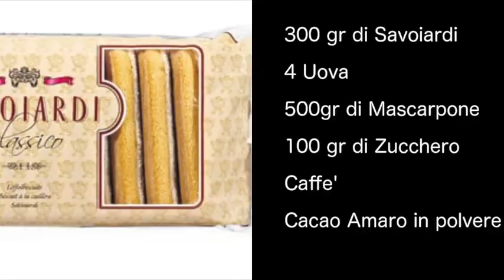Tiramisu'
e' il dolce italiano per eccellenza, conosciuto in tutto il mondo. non si puo' definire "dietetico" ma e' impossibile resistere alla tentazione